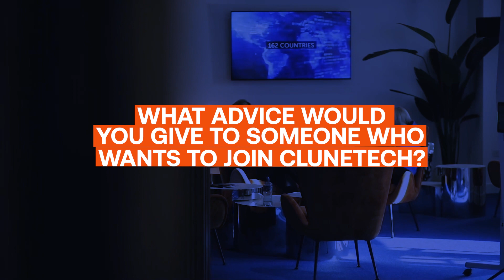What is it like to work as a Payments Manager at TransferMate?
Ivaylo Kirilov works at CluneTech’s global B2B payments technology leader, and one of Ireland’s most recent fintech unicorns, TransferMate.

Ivaylo joined our team as a Payment Specialist. In just three years he was promoted, and now manages a team of eight people, ensuring that customers’ transfers are processed correctly and on time.

To learn more about Ivaylo's career journey within the group, his typical workday, as well as his advice to candidates, check out our career blitz video! If you are looking to develop your skills, contribute to others, and make an impact, we would love to have you on our team.